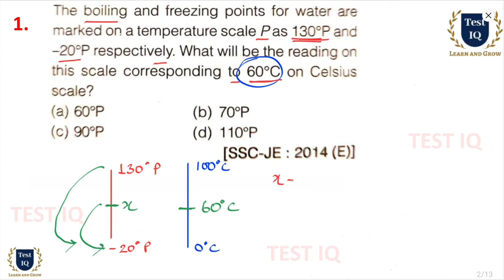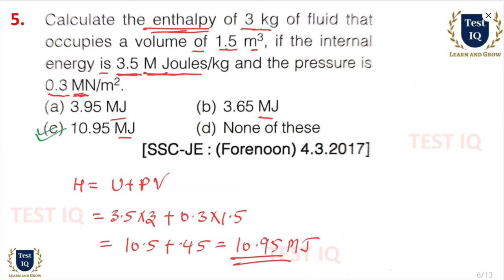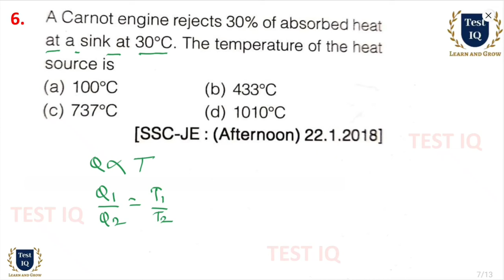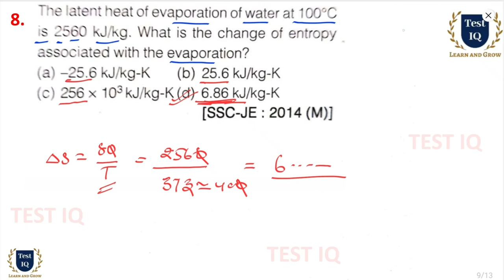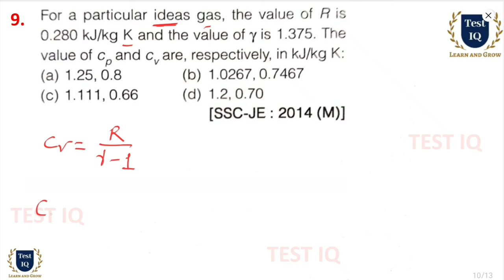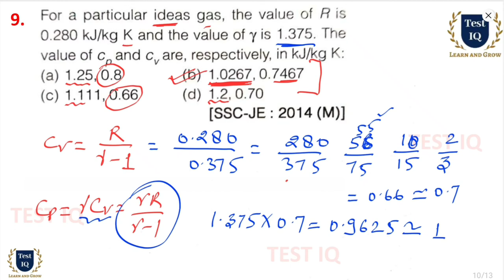SSC JE Thermodynamics Previous Numerical Questions | SSC JE Mechanical